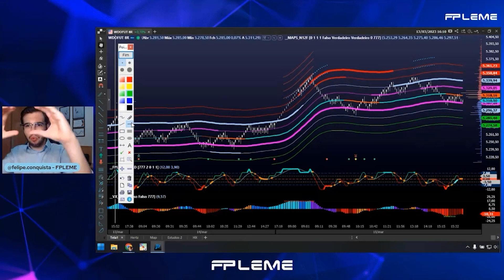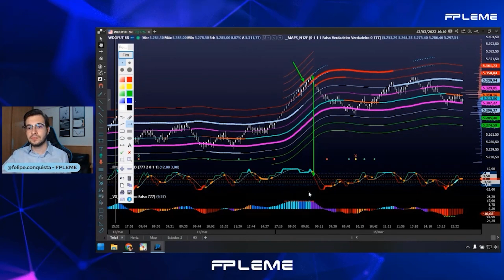Tudo o que você precisa saber sobre o enfraquecimento da oferta no Fluxo de Ordens.